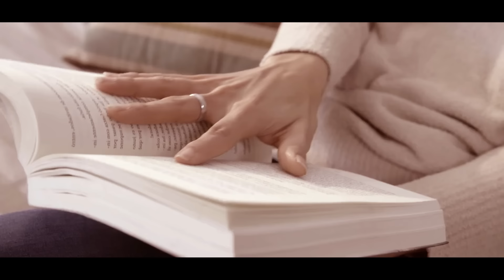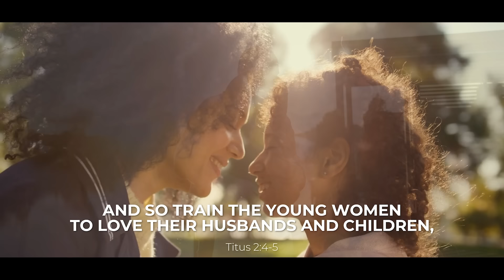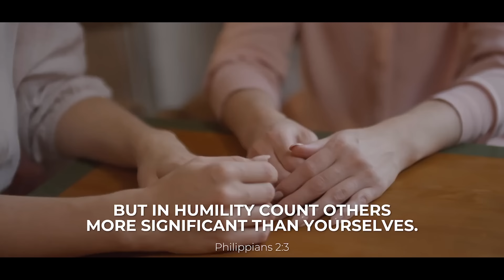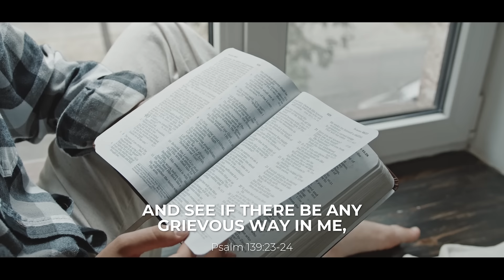5 THINGS Christian MEN should LOOK FOR in a WOMAN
These are 5 things Christian men should look for in a woman. Daniel shares insight into finding a Godly woman to share your life with.

🤝 SUPPORT US
Partner with me and donate to any of the following ministries so that we can continue to share the Gospel to the ends of the world:
DLM Men's Lifestyle:

Ruach Entertainment:
Coming soon...

ABOUT THIS VIDEO:
Marrying the right woman is the second-most important decision you will ever make after accepting Jesus as your one and only Lord and Savior.
In this video, Daniel Maritz shares 5 things Christian men should look for in a woman. These 5 qualities of a godly woman will help you to identify the perfect woman for you.

Finding the right girl to marry is important because you will spend the rest of your lives together. That is why making sure she shares your Christian beliefs and values, and that she is a God-fearing woman is so important.

So, how do you identify a godly wife? How do you find the right girl for you? What are the qualities of a godly woman?

In this video, Daniel shares relationship advice for Christian men by telling you about the qualities of Reborn Christian women.